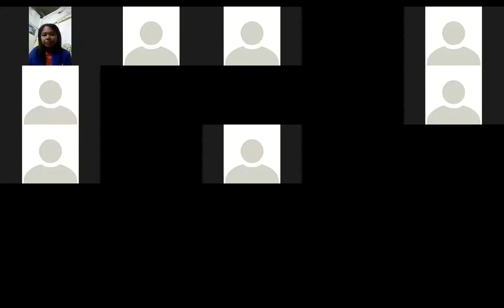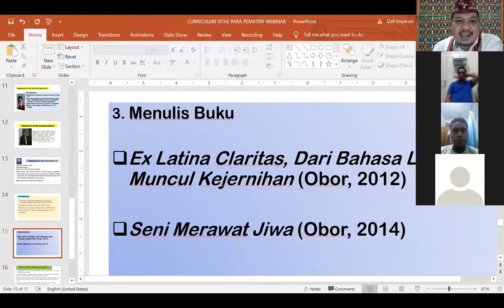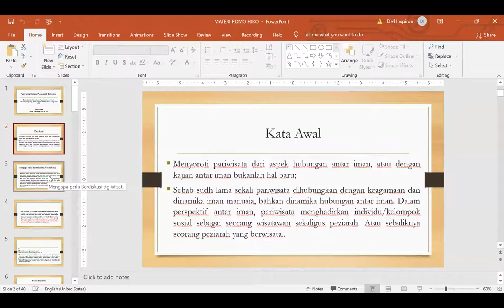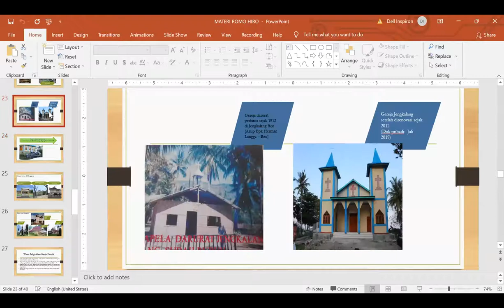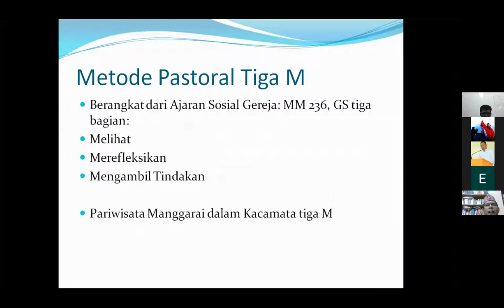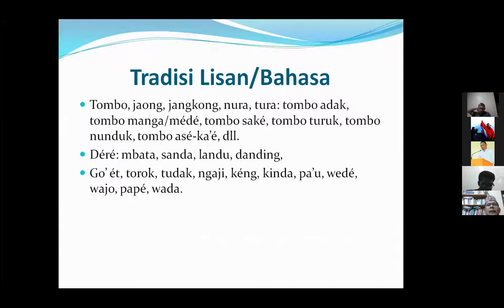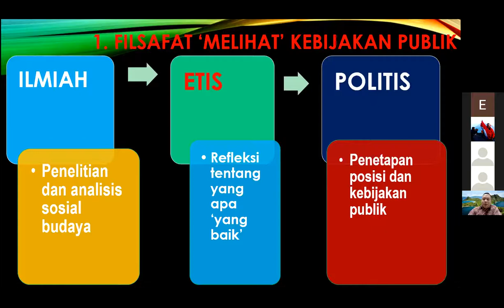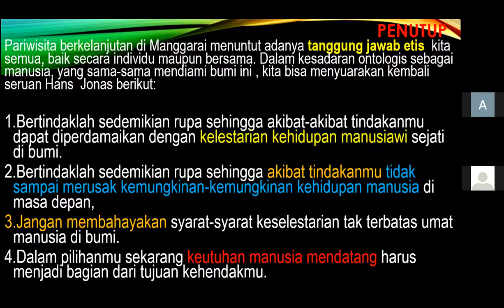WBINAR WISATA RELIGI DAN BUDAYA MANGGARAI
WEBINAR INI  SANGAT MENARIK UNTUK MEMBAHASA WISATA MANGGARAI